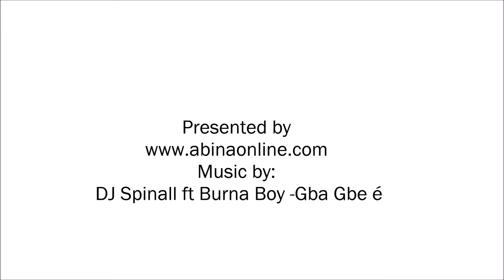ABINA TV - Africa Fashion Week London 2014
Thát Africa, fashion & Lifestyle in One platform.